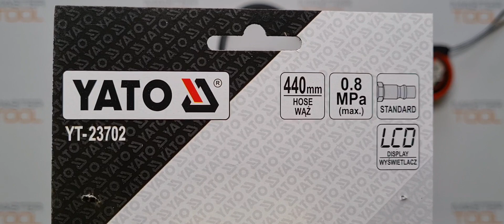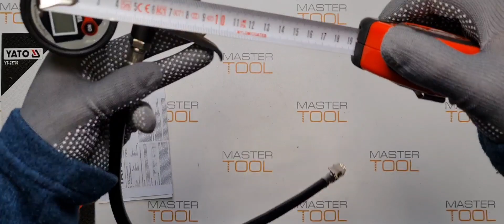Насосный пистолет Yato с жк-манометром арт.YT-23702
Товары из видео можно приобрести в наших магазинах:
OZON (дарим 100 бонусов):

пистолет с ЖК-манометром. Использование адаптеров (не входит в комплект) также позволяет надувать надувные лодки, матрасы, шары. * нескользящая ручка * кабель длиной 44 см с металлическим клапаном * макс. рабочее давление: 0,8 МПа * электронный ЖК-дисплей * стандартное подключение прибор не предназначен для шин автотранспортных средств.